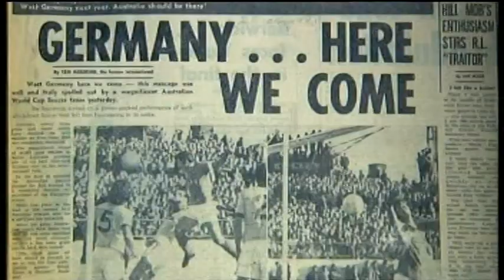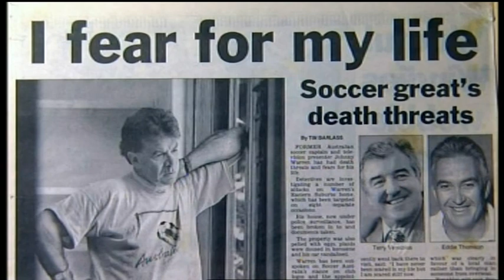Johnny Warren's Football Mission: Part 3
Third part of an SBS doco about the life, career and legacy of legendary Socceroo Johnny Warren, narrated by Anthony La Paglia. Includes footage from the 2006 World Cup qualifying game against Uruguay, the 1974 World Cup in West Germany and interviews with co-players, friends and associates of Johnny Warren.